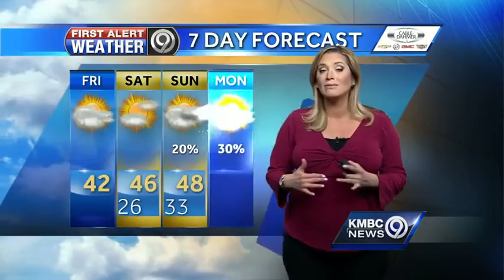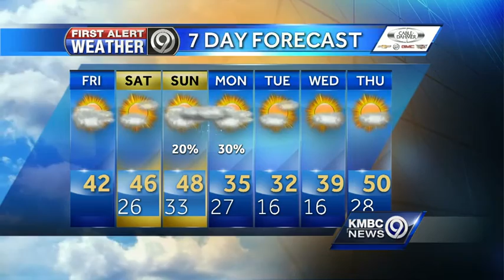Friday finishes in the 40s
Temperatures will be in the 40s to start your weekend. A few snowflakes are possible in northern Missouri later today as a quick-moving winter impulse pushes through.